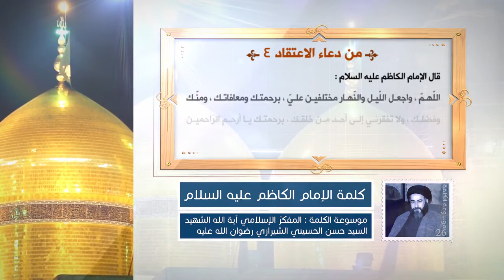كلمة الإمام الكاظم عليه السلام - من دعاء الاعتقاد (4) - آية الله الشهيد السيد حسن الحسيني الشيرازي